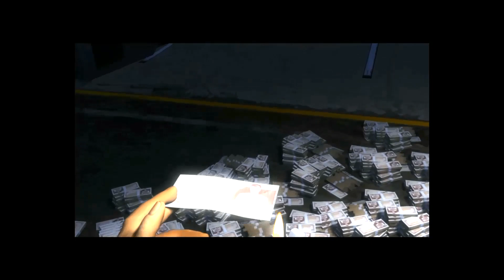Just Cause 1 Game Finale #11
The Eleventh Video in Just Cause 1

MY Laptop Detial is :
Graphics card: Nividia RTX 3050Ti 4GB

I started posting my first video on my channel on 4/7/2022